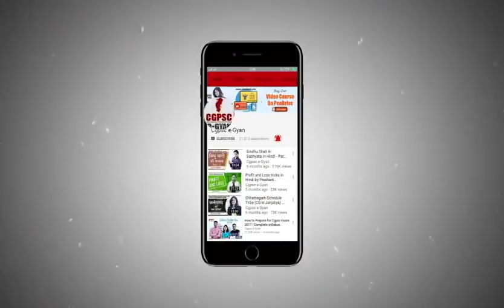How to Prepare for Food Inspector (खाद्य निरीक्षक) | Syllabus Discussion | e-Gyan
The vacancy of Food Inspector is out which is taken by CG Vyapam department of Chhattisgarh. Here we are explaining the basic details and we are also having discussion about syllabus of food inspector . So listen the complete video of how to prepare for food inspector which was uploaded by CGPSC e-Gyan YouTube channel.